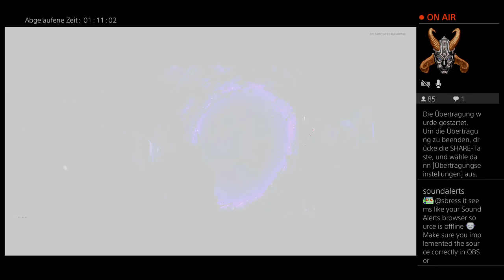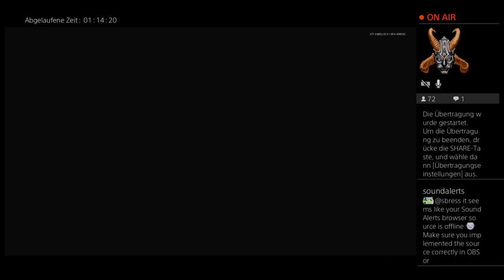Firebase Z easter Egg mit Tuffi Steffen Martina